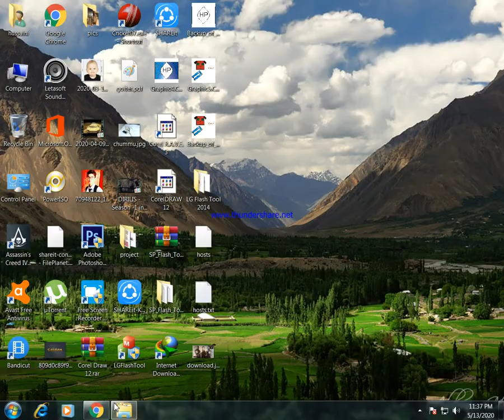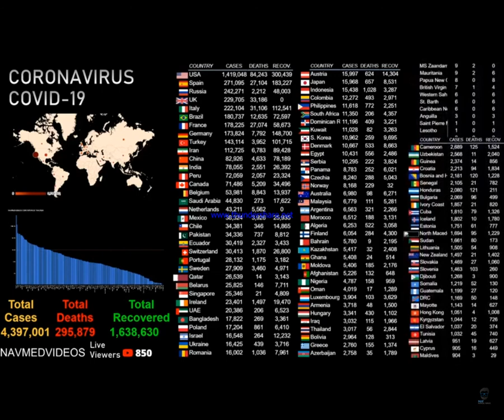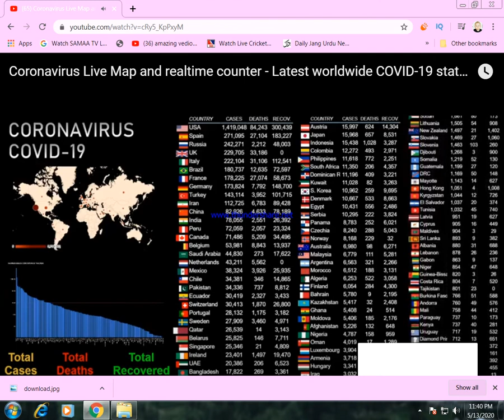Coronavirus Live Map and realtime counter - Latest worldwide COVID-19 stats and figures.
This is an effort to provide live coronavirus related information regarding the Coronavirus pandemic and growing numbers worldwide.
Join us in discussing the Coronavirus pandemic live realtime and how the worldwide figures compare and what can we do together to see through this.

1. Overview: -

2. Coronavirus symptoms and signs:-

3. Coronavirus prevention and treatment: -

4. Coronavirus - How does coronavirus spread?

5. Coronavirus - Treatment, and Prevention

7. DXY (CHN): ncov.dxy.cn/ncovh5/view/pneumonia

I hope this live stream serves as useful information. Please keep track of the numbers that impact you and help guide the decisions you need to make.

Thank you for your support, encouragement, viewership and please take care. Keep up your immunity and defenses by getting plenty of rest and eating well to maintain your resiliency.

We acknowledge the hard efforts done by all the governments, health care professional and other people in the containment of the Coronavirus pandemic. Every day there are thousands of people who put their lives at stake to help those who are suffering in this pandemic and are working day and night to save the lives of other people.

My heart goes out to all the doctors, nurses and other healthcare personnel who are at the frontline of the Coronavirus outbreak and working really hard to save the lives of millions of people across the globe. Our condolences to all the families who have lost lives due to the Coronavirus pandemic or have had other material losses due to the pandemic.

We urge everyone to stay safe and stay healthy and help each other. We all can work together to flatten the curve and get through the Coronavirus pandemic.